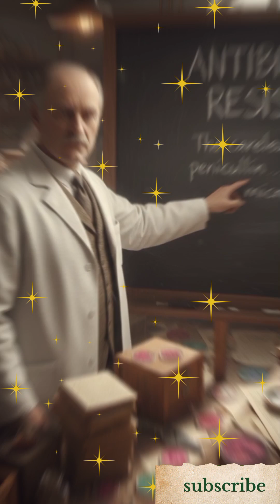The discovery that changed the course of medicine 💊💉.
One forgotten petri dish in 1928 changed the world.
When Alexander Fleming discovered penicillin, the first true antibiotic, medicine entered a new era.

Infections that once killed millions suddenly had a cure.
From saving soldiers in World War II to transforming modern hospitals, penicillin reshaped the way we fight disease.

But Fleming warned us — overuse could lead to resistance. And today, that warning still echoes.

Watch how one accident saved the modern world.